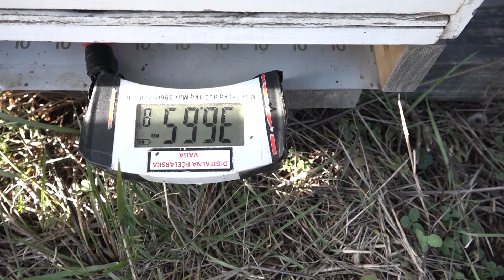Boja meda ep. 262 14.03.2023. Prolećni pregled košnica, propolis, post i med, Mladenci